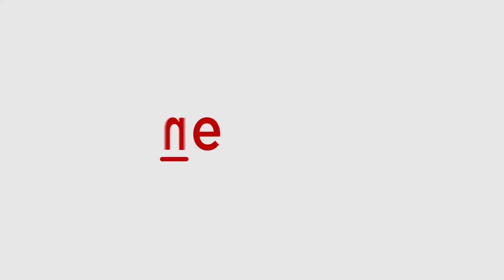BRS leader K Kavitha sent to 14 days judicial custody in Delhi Excise policy scam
BRS leader K Kavitha has been remanded to judicial custody until April 23 in the alleged Delhi Excise Policy Scam. Kavitha's appeal for interim bail, citing her son's exams, awaits a decision from Special Judge Kaveri Baweja on Monday. Kavitha, daughter of former Telangana CM K Chandrashekar Rao, faces accusations of involvement in a Rs 100 crore bribery scheme with the Aam Aadmi Party.